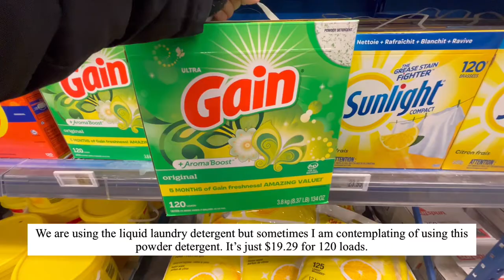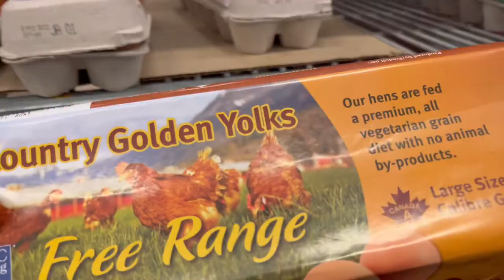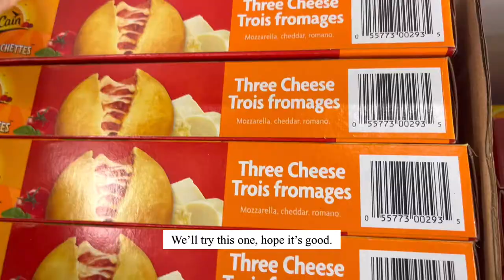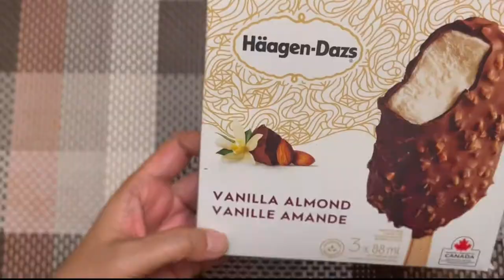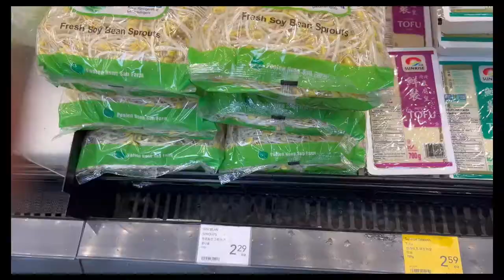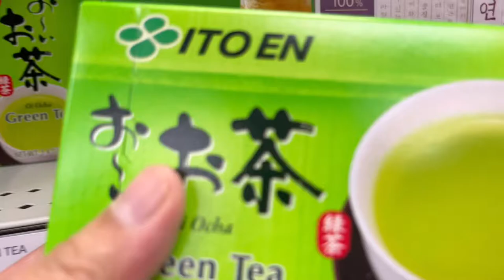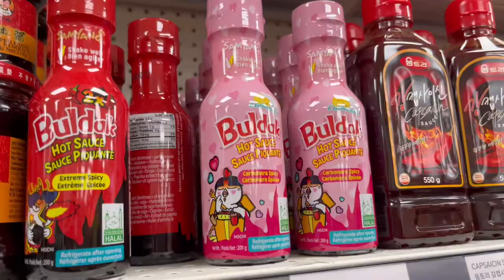Calming and Relaxing Grocery Shopping | Trees Coffee Shop | ASMR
I would like to share snippets of life here in Metro Vancouver but mostly revolves around grocery shopping and walking around the popular places in the city.

I hope you enjoy it as much as I do in creating it.

Eiline 💕